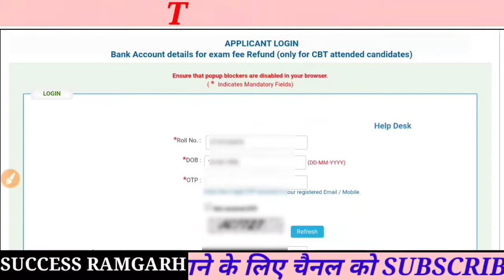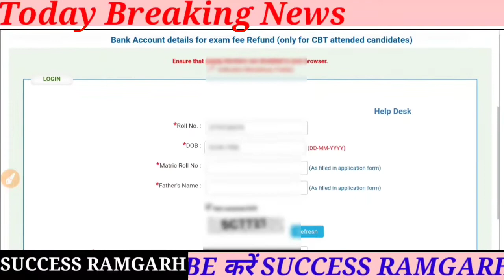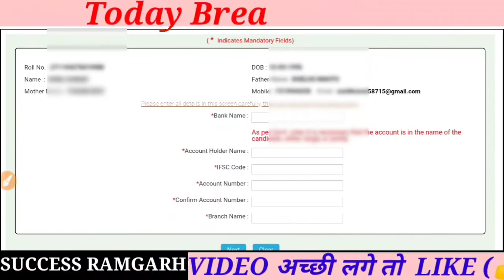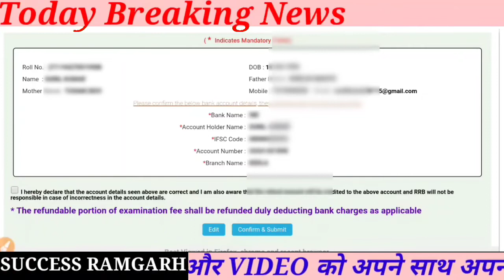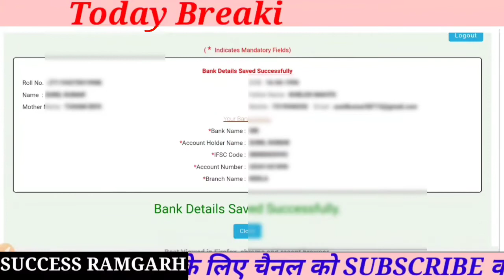RRB NTPC Fee Refund Online Form | rrb ntpc fee refund process | rrb ntpc fee refund link